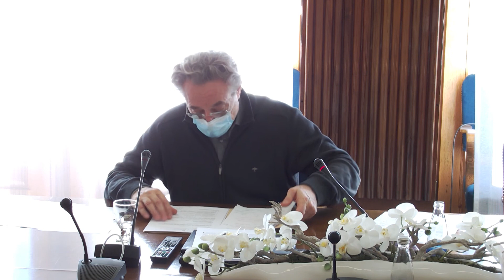53. seja Komisije Državnega sveta za kulturo, znanost, šolstvo in šport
Dnevni red:

1. Potrditev zapisnika 52. seje komisije

2. Predlog zakona o dopolnitvah Zakona o visokem šolstvu (ZViS-M), skrajšani postopek, EPA 2304-VIII
Predlog zakona je objavljen na spletni strani Državnega zbora.

3. Problematika ustanavljanja raziskovalnih inštitutov

4. Razno

*PREDLOG ZA RAZŠIRITEV:

Predlog zakona za urejanje položaja študentov (ZUPŠ-1), druga obravnava, EPA 2040-VIII

Stališče Zavoda za zdravstveno zavarovanje Slovenije do predloga zakona je objavljeno spleti strani Državnega zbora
Prošnja Študentske organizacije Slovenije za srečanje na temo predloga zakona je objavljeno na spletni strani Državnega zbora
Mnenje Vlade o predlogu zakona je objavljeno na spletni strani Državnega zbora